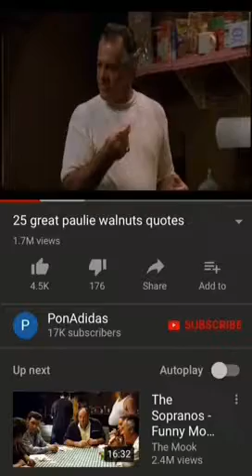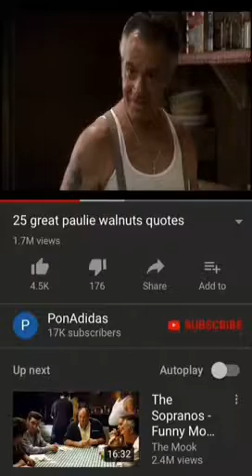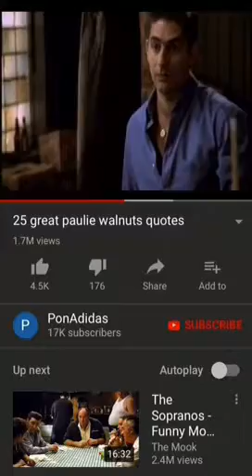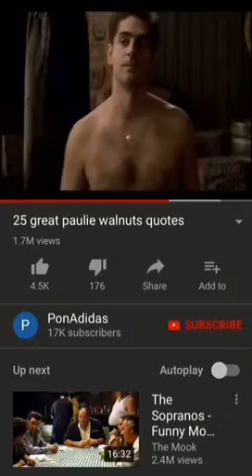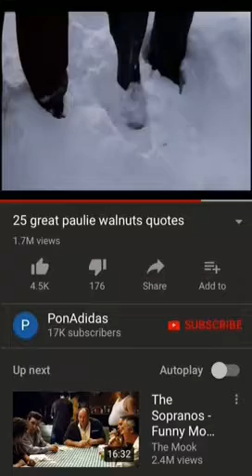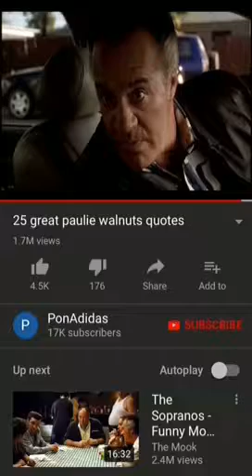paul walnuts is one of the greatest examples of how achyam should talk to one another